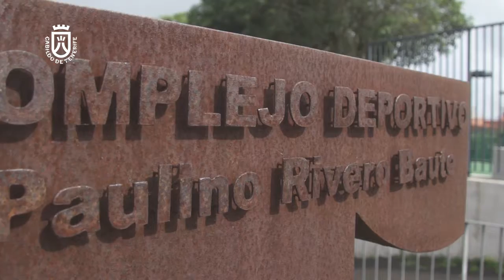XXX Juegos Cabildo de Tenerife: Final Insular de Bádminton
Las finales de Bádminton en los XXX Juegos Cabildo de Tenerife se disputaron el sábado 18 de marzo de 2017 en el Complejo Deportivo Paulino Rivero, en el municipio de El Sauzal, con la participación de un centenar de niñas y niños de la Isla.